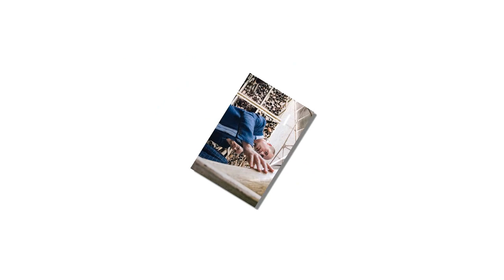Prince Harry disappointed reveals the secret relationship of Prince Charles & his wife Meghan Markle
The real Charles revealed William’s wild mood swings, Harry’s pre-wedding meltdown and how the Prince of Wales finally earned his boys’ respect, as revealed by his biographer ROBERT JOBSON.